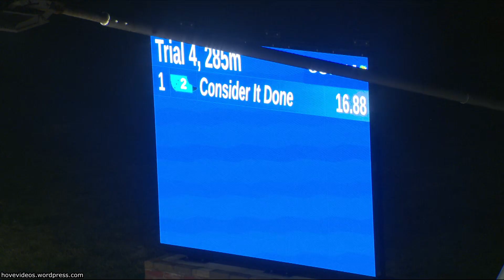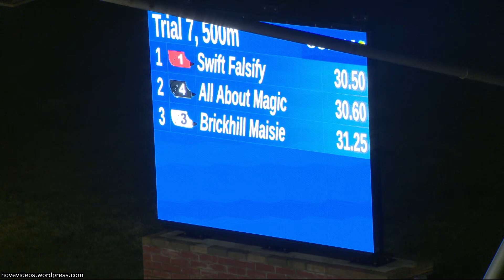Hove Greyhound Trials 30/12/23